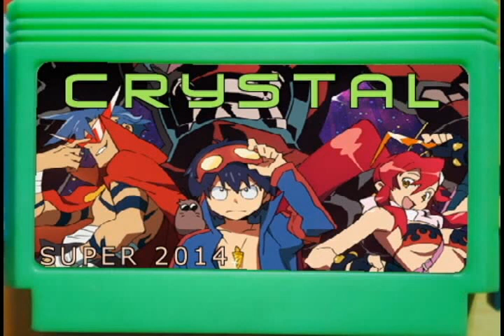Crash Nicker - Crystal OST - Mint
The only complete stage song so far. Being finished before I shoo-ed away to Crimea and revised it after I came back XD. The guitar riffs you may hear in the intro and after it were originally supposed to be in different songs, but "oh well," I said, "it's better to blend them althogether".

Includes a small tribute to The Cure's Japanese Dream in the solo section, BTW.